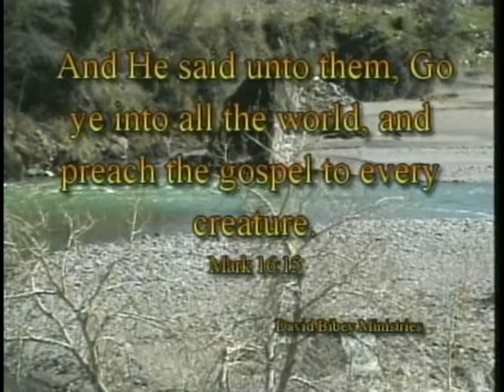David Bibey Ministries #786 part a.flv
David Bibey Preaching-The Mission Of The Twelve; Ann Lane singing King Jesus